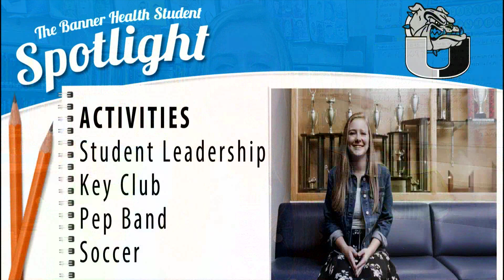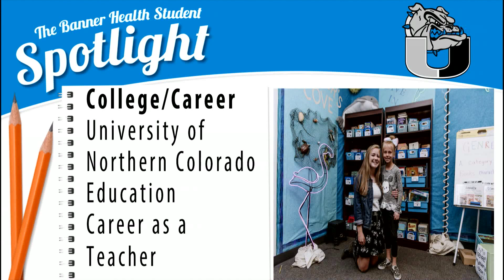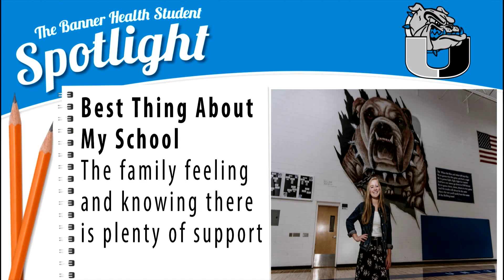Student Spotlight - Riley Carlson